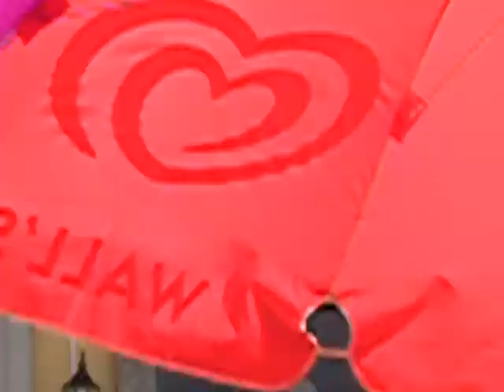guitar live performance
an improvised performace by me on the 13th of may at some spring show thing. in beijing.
forgive the sound quality
and if the beginning of the "solo" part sounds terrible - that was when i realised i couldnt hear myself